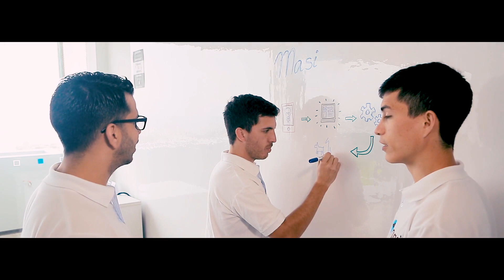Razones para estudiar en la UDEP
¿Quieres estudiar en la Universidad de Piura? Nosotros te damos algunas razones para hacerlo.